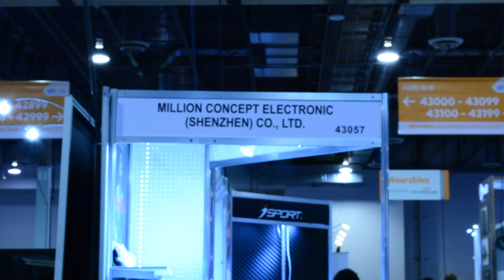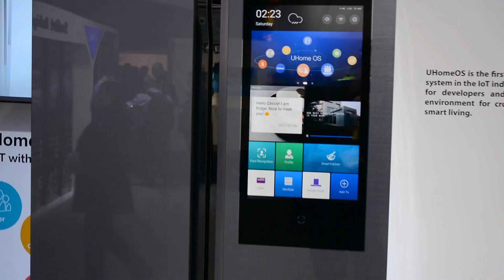CES2017: Which Internet of Thing is Best Internet of Thing?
With apologies to Mr. Regular.

Brian Benchoff finds the quirkiest of CES 2017. Read his roundup of the best (and worst) of this year's conference: